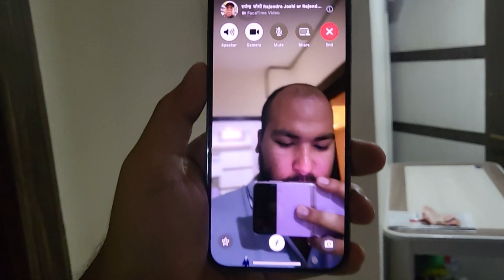चितवन बाट छिमकेश्वरी मन्दिरको यात्रा नया वर्ष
Hi my name is Rudrachha Joshi. I'm a YouTuber based in Nepal. I make lifestyle vlogs, travel vlogs, gear reviews, and other random videos, mostly documenting my life.

1.
Rudrachha Joshi :
2.
3.
Tip Me:
💸 IME Pay, Khalti, eSewa:
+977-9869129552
4.
5.
6.
7.